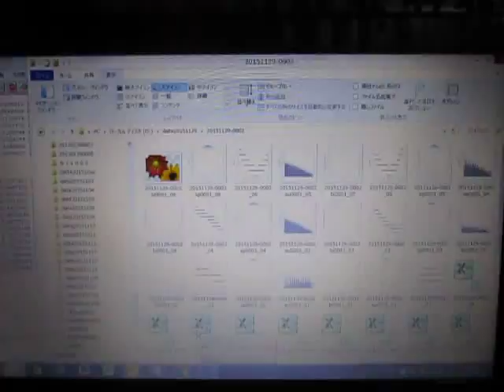超音波実験 Ultrasonic experiment （超音波システム研究所 ultrasonic-labo）